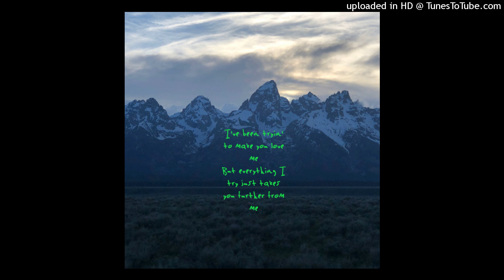Ye - Ghost Town (J_Auditore99 Edit) [feat. PARTYNEXTDOOR, Kid Cudi, 070 Shake & Sunday Service Choir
Ye was released 5 years ago... I posted this originally on 18th February 2021. My original channel was taken down due RIAA complaints like 1 year ago. So now I repost my edit in this new channel. Ye was one of the main reason I didn't killed myself and I always thank Kanye for it.

And now the original description

18th Feb 2021.
Today I felt u know like I feel everyday just sad and all the bullshit that is in my head rn which I can't control at all

But some part of my head said "yo J make this shit, u will feel free" and i made it... i don't feel like that bad rn so hopefully y'all enjoy it if not idc

"I've been tryin' to make you love me but everything I try just takes you further from me"